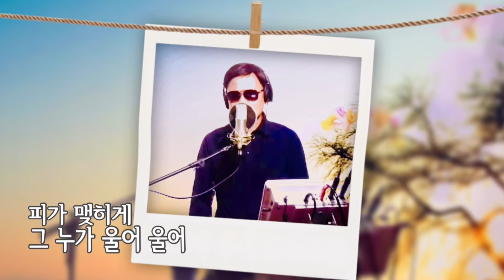누가울어 / 배호 / 정민재 색소폰 노래